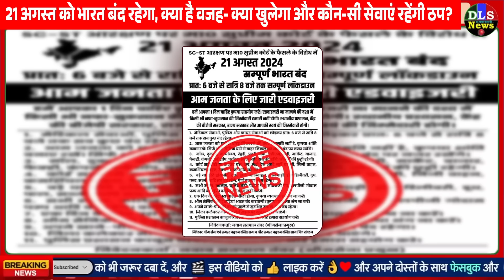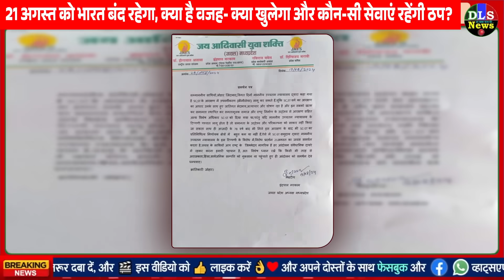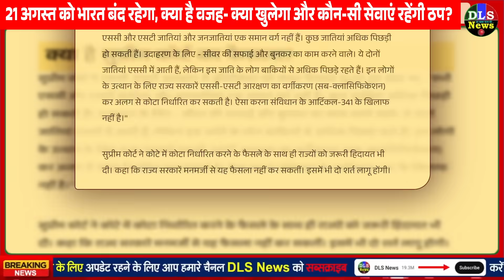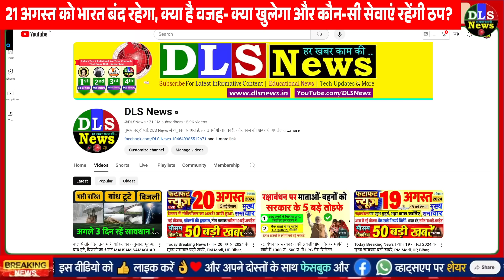21 अगस्‍त को भारत बंद रहेगा ! क्‍या खुलेगा और कौन-सी सेवाएं रहेंगी ठप? स्कूलों में छुट्टी...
21 अगस्‍त को भारत बंद रहेगा, क्‍या है वजह- क्‍या खुलेगा और कौन-सी सेवाएं रहेंगी ठप?

भारत बंद का फेक न्यूज वायरल, सर्व आदिवासी समाज का आया बयान

21 अगस्त के भारत बंद को देखते हुए पुलिसकर्मियों की छुट्टी पर रोक

SC-ST आरक्षण...सब कैटेगराइजेशन के खिलाफ कल भारत बंद: MP में बसपा-जयस का समर्थन; सुप्रीम कोर्ट ने कहा था-राज्य सब कैटेगरी बना सकते हैं

भारत बंद का आह्वान कल, अजमेर प्रशासन अलर्ट: उपद्रव नहीं करने के आदेश, स्कूल बसों को रोका तो कार्रवाई होगी

कल दलित संगठनों का​​​​​​​​​​​​​​ भारत बंद: राजद ने दिया समर्थन, 3 लाख सिपाही अभ्यर्थियों को हो सकती है परेशानी, अंबेडकर छात्रावास से स्टेशन तक निकलेगा मार्च

SC-ST के बंद को राजस्थान में कांग्रेस का समर्थन: जयपुर समेत पांच जिलों के स्कूलों में कल की छुट्‌टी, टीचर्स ने मांगी लीव; भरतपुर में नेटबंदी

कल विभिन्न संगठनों का भारत बंद: झारखंड में सत्तारूढ़ जेएमएम दे रही पूरा समर्थन, राज्य के कई संगठन भी आए साथ